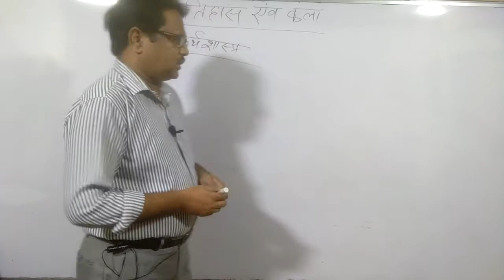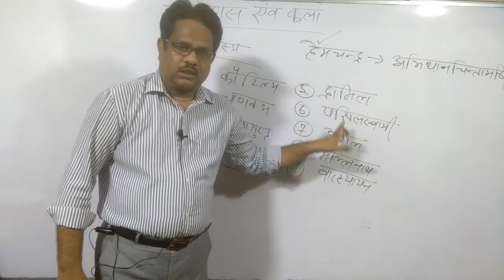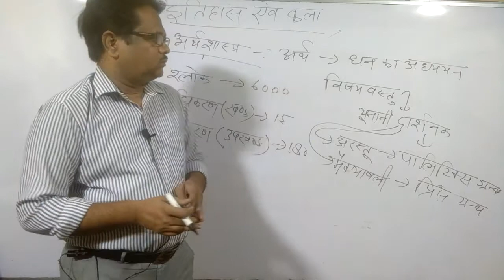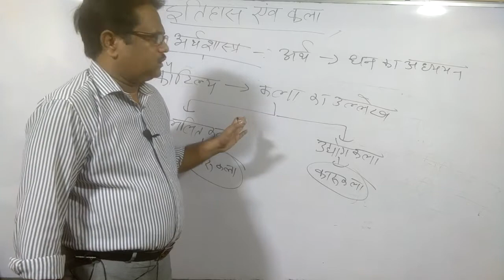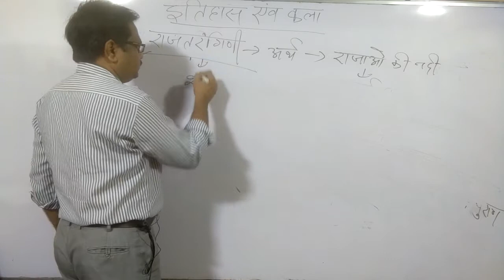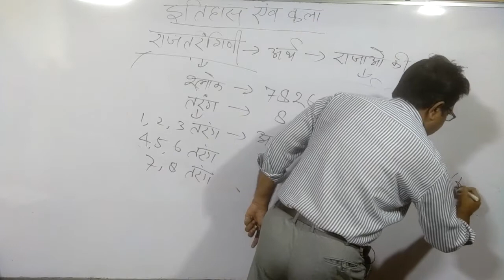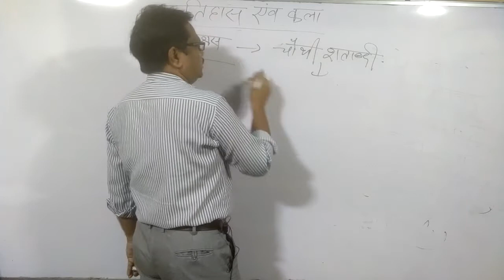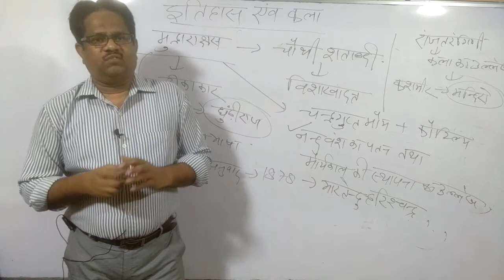HISTORY & ART (दोनों के लिए) by M. Z. KHAN